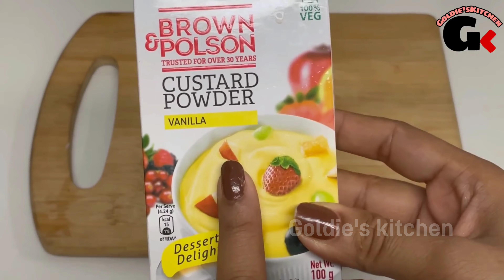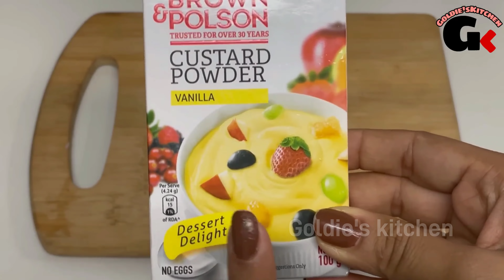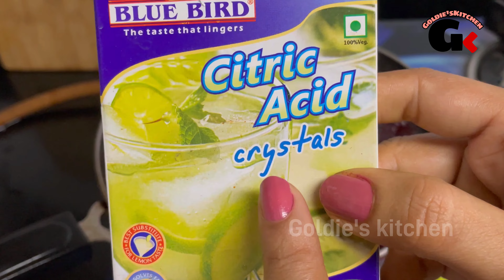रोज फालूदा रेसिपी summer dessert | Royal Falooda | Homemade Rose Syrup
Welcome to Goldie’s Kitchen Channel, In this Channel I share various kind of dishes/recipes in my style which is very simple to make with ingredients available at home and can be easily understood so that anyone and everyone can make it. I make Indian, Chinese, Delhi style, Mughlai, Sweets, bakery items and various other cuisines.

LET'S SEE THE INGREDIENTS LISt
Water - 2 Cups (500 ML)
Sugar - 2 Cups
Dried Rose Petals - 2 Tbsp (Buy
Rose Color - 2 Drops (Buy
Rose Essence - 1/2 Tsp (Buy

Method:
1. Pour water into a saucepan and start heating it.
2. To this add the sugar and let it dissolve.
3. Once the sugar is dissolved, let it boil for 5 mins on medium flame.
4. Now add the dried rose petals to the sugar syrup and boil it for 2 mins.
5. To this syrup add a couple of drops of food color.
6. Now turn off the stove and add the rose essence.
7. Strain the syrup and let it cool.
8. Once it is cooled, it can be transferred to a container and can be stored for about 10 - 15 days in the fridge.

TO MAKE ROYAL FALOODA :

CHILLED CUSTORD  MILK
COOKED SEVAI
SOAKED SABJA SEEDS
ROSE SYRUP
VANILLA ICE CREAM
CHOPPED NUTS (ALMOND & PISTACHIO)
TUTTI FRUTTI

5. Step 2 is to make the rose milk.
6. For this boil and cool down milk.
7. Add rose syrup, sugar according to your requirement.
8. Mix well and keep it in fridge to chill.

9. Step 3 is to soak the sabja seeds.
10. Take the sabja seeds in a bowl and add enough water to it.
11. Let is sit for 5 mins or more.

12. Step 4 is to cook the sev.
13. Boil some water and add the sev to it.
14. Cook for 1 mins and strain it. Keep it aside.

15. Step 4 is to assemble the falooda.
16. Take a tall glass, start with strawberry jelly.
17. Add some cooked sev and drizzle some rose syrup over it.
18. Now add the soaked sabja seeds.
19. Pour the chilled rose milk till about half the glass.
20. Add a scoop of vanilla ice cream and sprinkle some chopped nuts(badam,pista).
21. Add chopped apple and banana.
22. Another scoop of jelly, sabja seeds and ice cream
23. Drizzle some rose syrup and sprinkle with nuts, tutti-fruity.
24. Finally garnish it with a cherry on top.